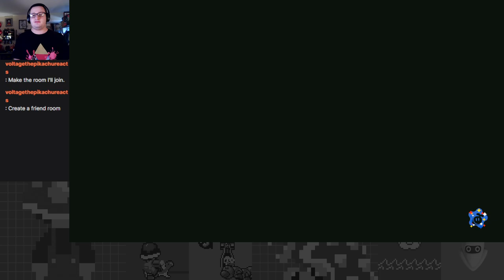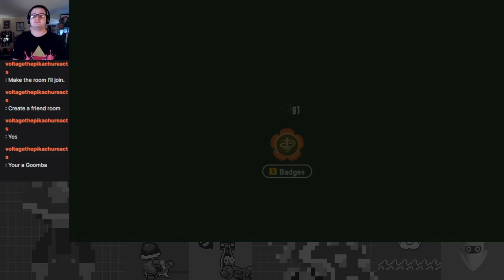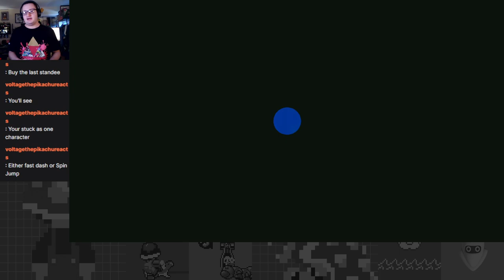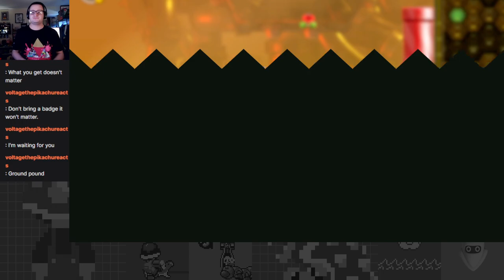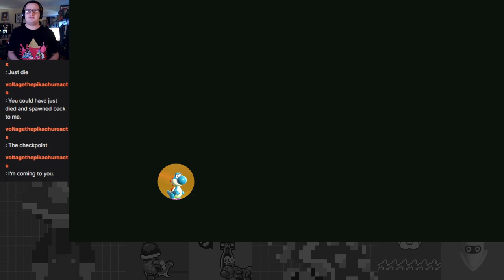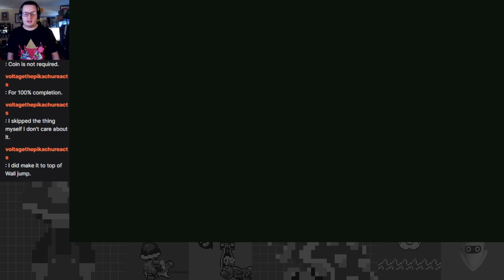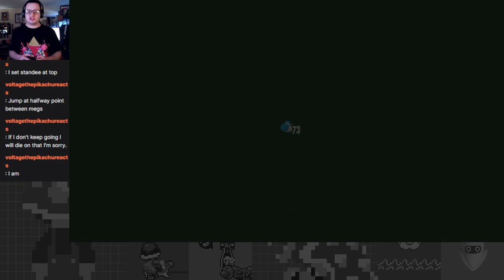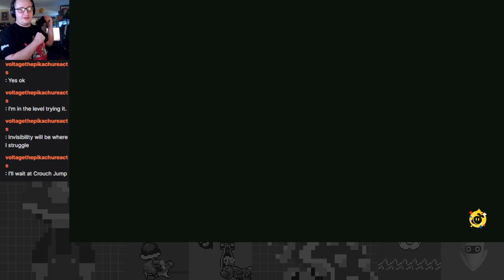A Grand Finale: The Final-Final Test Badge Marathon - Super Mario Bros. Wonder Part 11 (ft Voltage)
That's a wrap for Mario Wonder! On this episode, the super hard final badge trial has been cleared with the help of my friend Voltage! Feel free to check his channel out here: